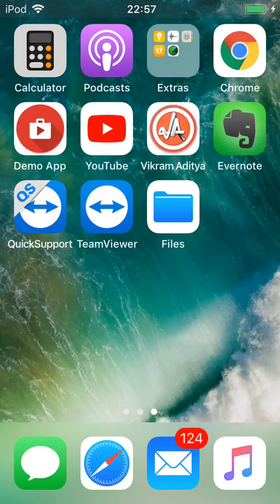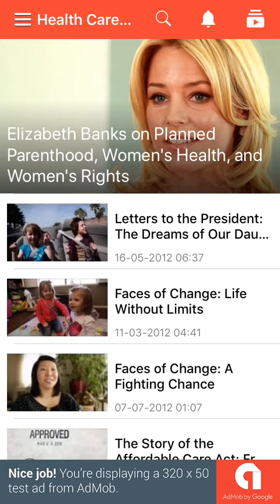Roboto Systems - iOS demo app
Roboto Systems is providing apps for content creators to expand their presence to app stores. for details.